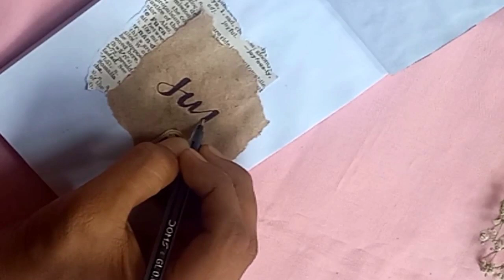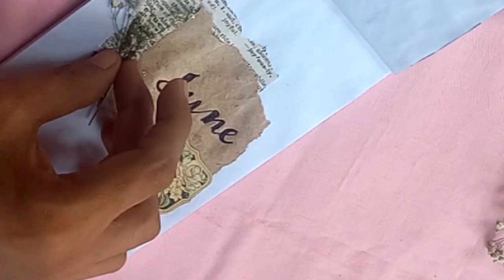𝙹𝚘𝚞𝚛𝚗𝚊𝚕 𝚠𝚒𝚝𝚑 𝚖𝚎 | Part - 5 | Journal ideas | Art & craft | Mine Artistic Vibes | Please subscribe